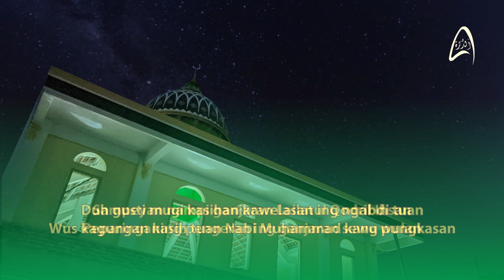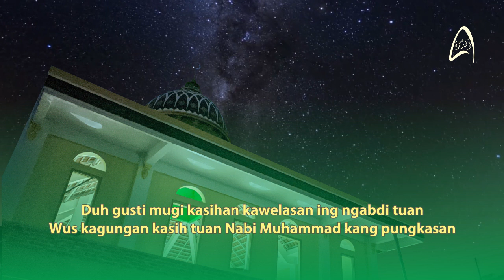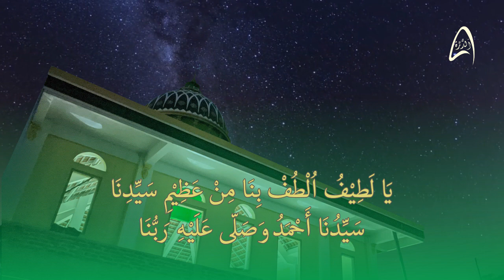Addurroh - Romadlonu | Lirik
Di Pondok Pesantren Durrotu Ahlissunah Waljama'ah, syair Romadlonu berkumandang setiap bulan Ramadan datang. Syair yang berisikan tentang rasa terima kasih kepada Allah Subhanahu wa Ta'ala dan pujian bagi baginda Agung Nabi Muhammad Shollahu 'Alaihi Wasallam ini mengungkapkan kebahagian yang diarasakan umat Islam, sekaligus do'a mengharap Lailatul Qodar.

Dalam hal ini Grup Addurroh  berinisiatif untuk membuat rekaman perdana guna mendokumentasikan syair dan lagu Romadlonu yang sudah lama dilantunkan oleh santri Durrotu Aswaja, dan juga mengharap keberkahan bulan Ramadan.

Addurroh :
Muhammad Najmu Tsaqib
Muhammad Febriansyah
Muhammad Itmamul Wafa
Afif Farhan
Bagus Solikhun
Agung Rahayu Santoso
Faiz Arsyadani
Muhammad Fikri

Mixing dan Mastering :
Ahmad Syarif Hidayat